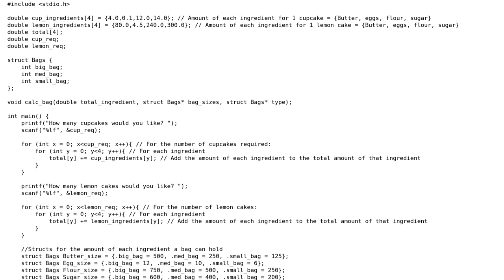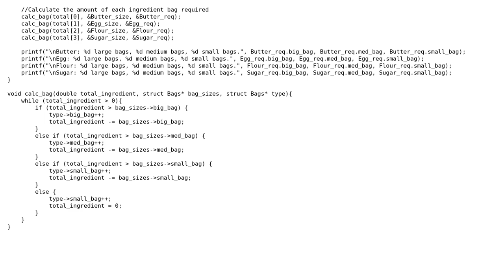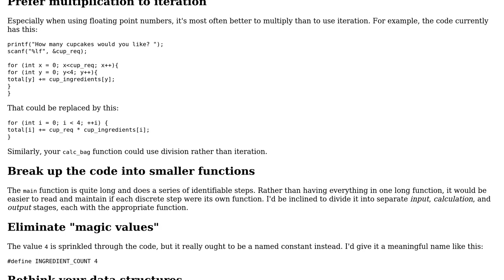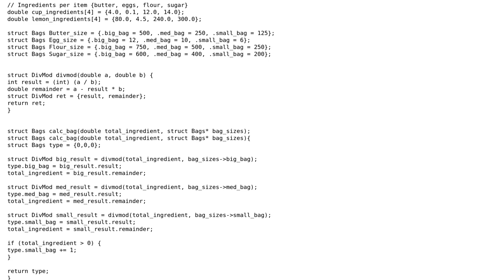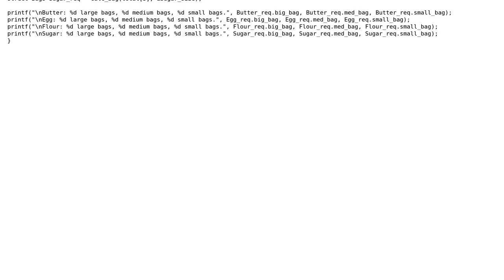Code Review: Calculate amount of necessary ingredients (2 Solutions!!)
Code Review: Calculate amount of necessary ingredients

With thanks & praise to God, and with thanks to the many people who have made this project possible! | Content (except music & images) licensed under CC BY-SA | Music | Images & others | With thanks to user yuri user Peilonrayz user EugeneProut user Edward and the Stack Exchange Network Trademarks are property of their respective owners. You are responsible for your own actions.